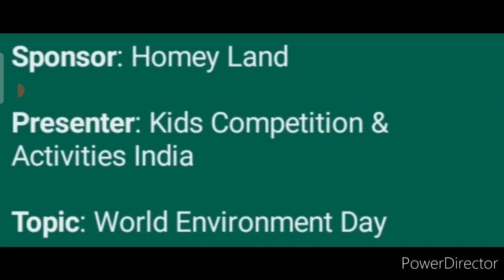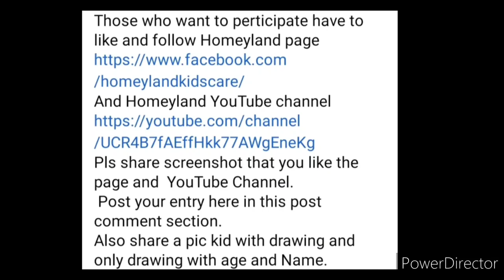Win Real Trophies🏆🥇Free Online Drawing Competition 2022😍Online Drawing & Painting Competition 2022🏅😱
3 Best A4 size Drawing books set in affordable amount